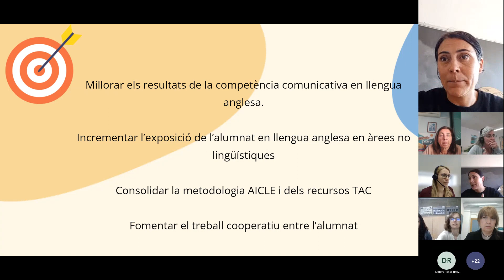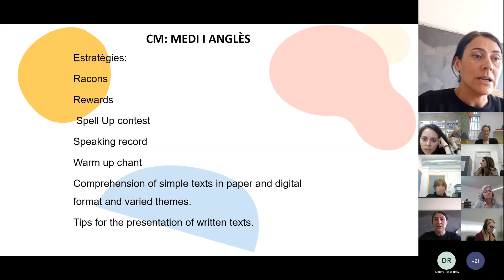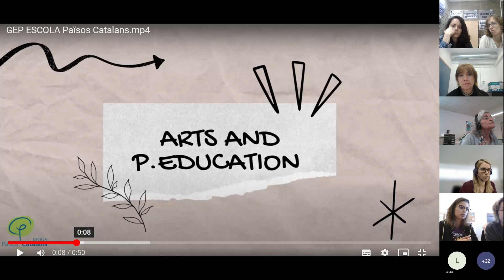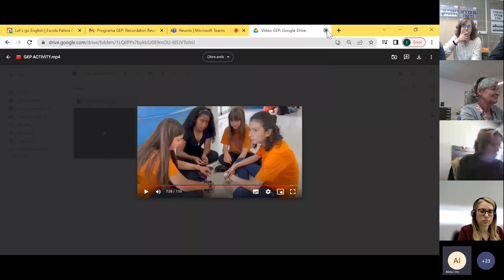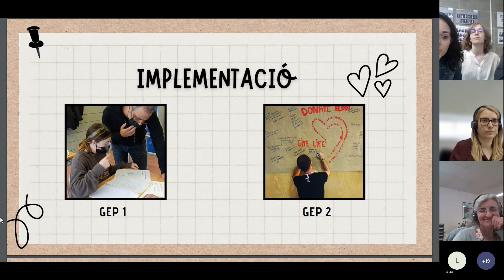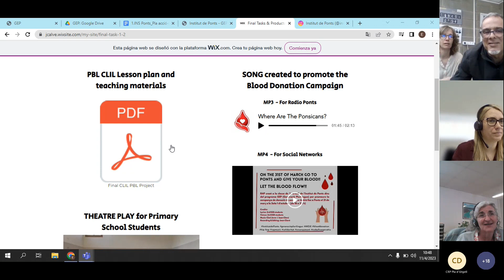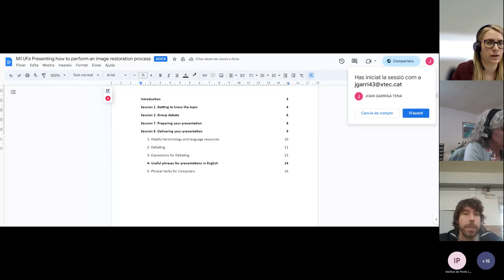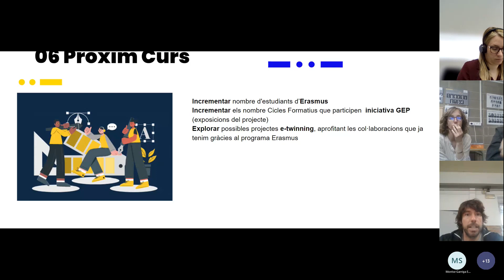Presentació programa d'innovació GEP, edició 2023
Programes d’innovació GEP
Sessió informativa

Dimarts, 11 d’abril de 2023